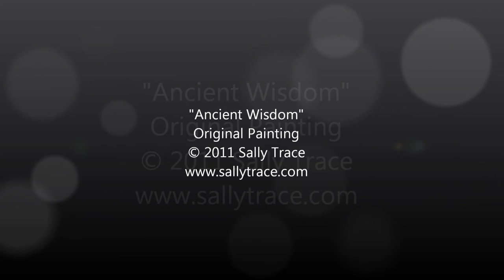"Ancient Wisdom" Original Painting by Sally Trace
Original painting is sold.